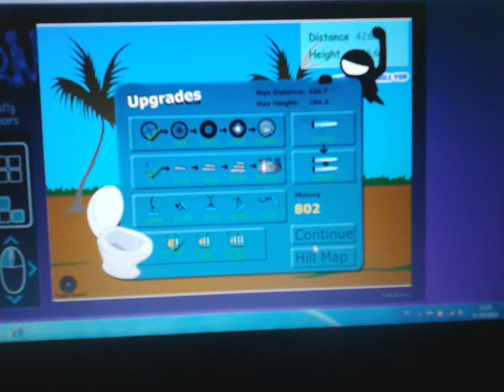Pooty racer-o carro e um banheiro?